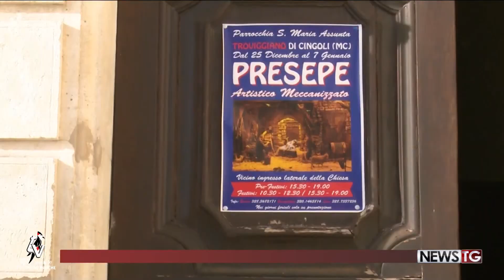Il presepe artigianale di Troviggiano